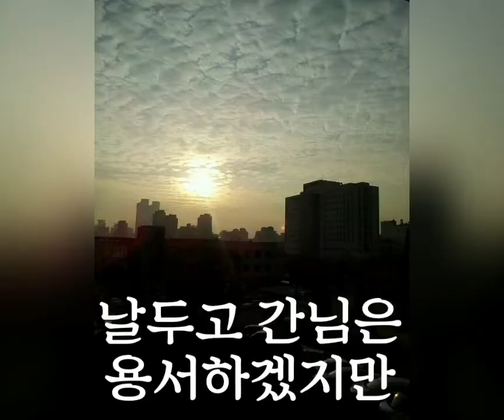청춘 (언젠간 가겠지)*